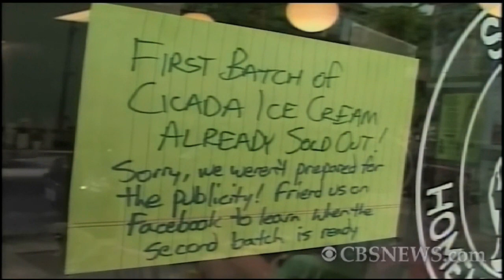Cicada ice cream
In Columbia, Mo., Sparky's ice cream shop is incorporating cicada insects into an experimental ice cream flavor. Felipe Maya reports.